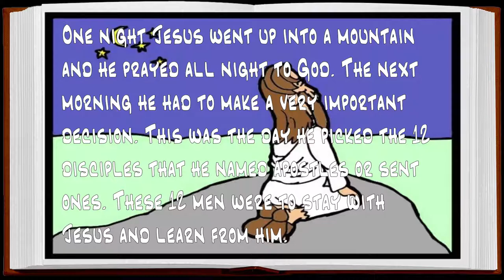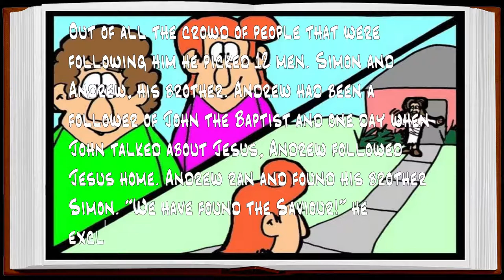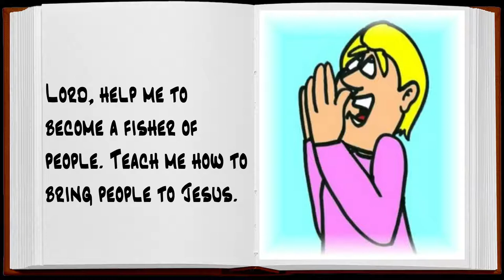Jesus Calls Disciples Bible Story - Sanoy